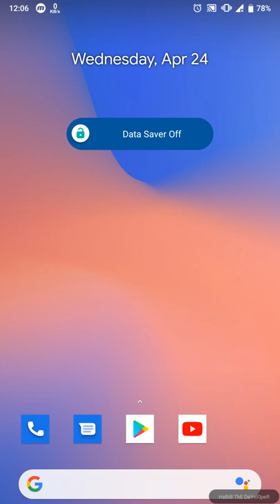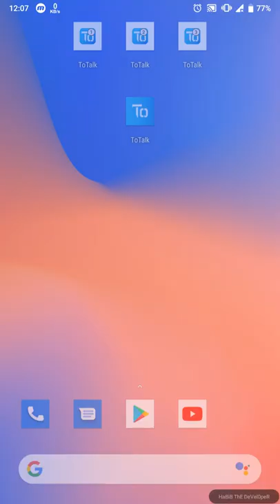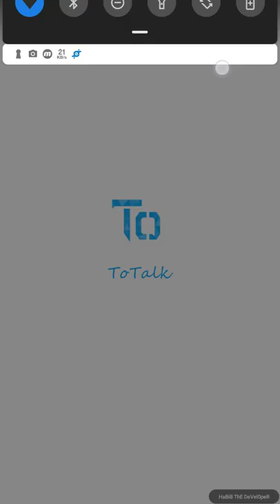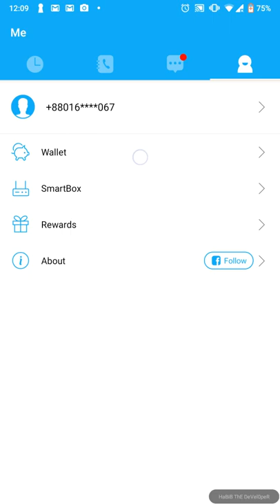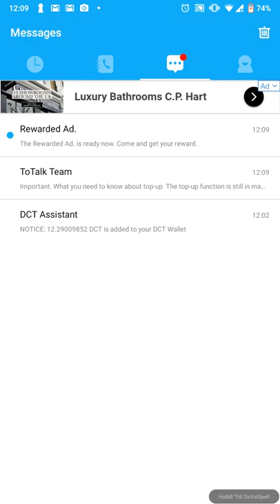How to earn DCT First (per day 50+).[ToTalk Apk Trick ].Free mobile Recharge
I am going to show you how to earn dct first and create more totalk apk and earn more dct per day